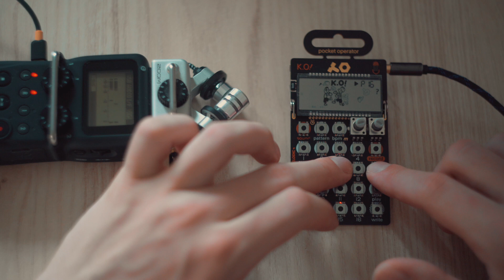Pocket Operator K.O.! 33 | House Beat Jam Session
House Jam Session on the pocket operator 33.

Got this thing a few days ago and it is honestly the most fun instrument ever.

The name of the beat is "r3v0luti0n"